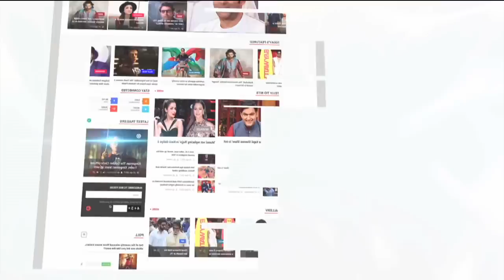आम्रपाली और चांदनी सिंह के साथ पवन सिंह का कांवर गीत | Pawan-Chandani Song | Lehren Bhojpuri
पवन सिंह ने आम्रपाली दुबे और चांदनी सिंह के साथ कांवर गाने की शूटिंग की है| जानिए वीडियो में पूरी खबर